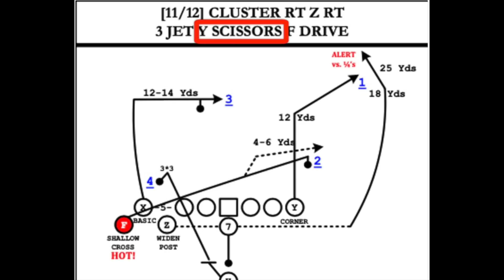Jameis Winston FAILED in Tampa Bay, Is He a Starter in 2020?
This week’s film breakdown analyzes ex Tampa Bay Buccaneers Quarterback Jameis Winston, who finished the 2019 season with an impressive 5,109 passing yards, but a ridiculous 30 interceptions. After Bruce Arians became the coach, it was time for Jameis to take the next step. Now that he’s a free agent, is he still good enough to be one of the 32 best quarterbacks in the NFL? This episode uses the all-22 coaches film to analyze Jameis Winston’s 2019 season.

If you would like to support the channel and help fund the creation of future episodes, and receive exclusive content including NFL playbook breakdowns, exclusive supporter Q&A and more, you can visit my patreon

My voice is still damaged, so I asked Andrew Bowen to once again record this week’s voiceover. I appreciate everybody who continues to support me and all the well wishes. Thank you to Andrew for your awesome work, if you want to find more of it, check out

Beat by: Yondo Beats “Morning Sun”